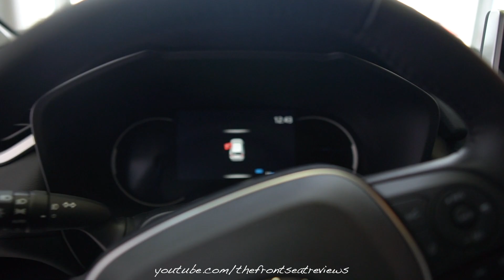2020 Toyota Rav4 Limited Hybrid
Today we review this 2020 Toyota Rav4 Limited Hybrid. We hope you enjoy this detailed walk around of the 2020 Toyota Rav4 Limited Hybrid.

For more information please visit Maple Toyota